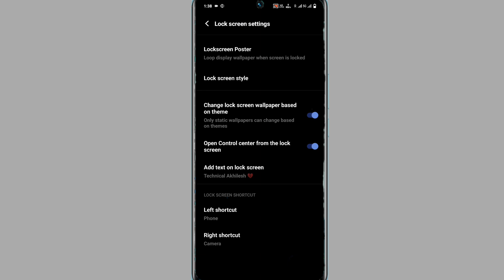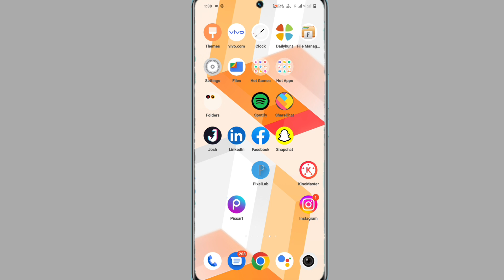Vivo Y27 Lock Screen Par Apana Name Kaise Likhe | How To Set Lock Screen Name On Vivo Y27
How To Vivo Y27 Lock Screen Name
Vivo Y27 Lock Screen Pr Apna Name Kaise Lekhe
How To Write Name Lock Screen Display  Vivo Y27
Vivo Y27 Lock Screen Name

My Camera

My Trypod
My Light